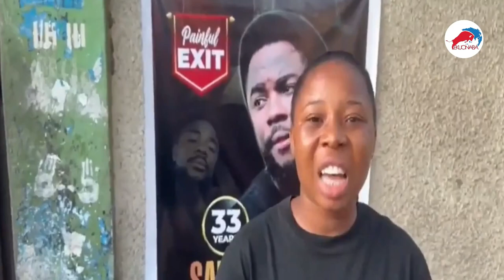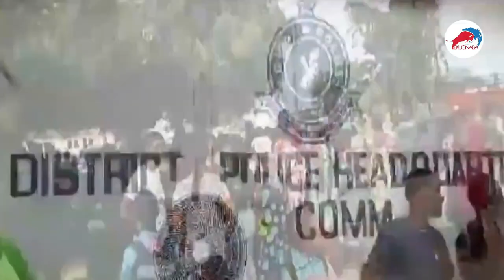girlfriend arrèsted in Kasoa for k!llińg boyfriend with acid details follows